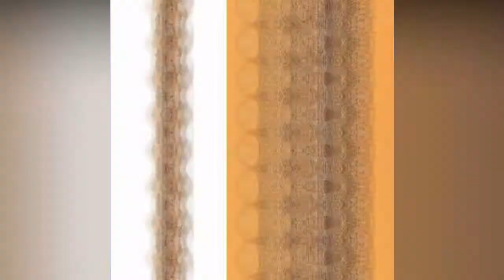American Artist Brings Recycled Materials Back to Life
Artist Brings Recycled Materials Back to Life
What do you see when looking at an unused fork, a screw, a car part, and other scrap? Most of us see something that belongs in a dump, except for Brian Mock, a metal revolutionist who is bringing reclaimed materials back to life in a form of spectacular artwork.
This utterly talented American artist based in Aloha, Oregon, has been exploring art by drawing, painting, and woodcarving from an early age, and developed his creative passion for upcycling back in the 1990s.
After teaching himself how to weld, he gained incredible technical skills that in combination with imagination and experience turn discarded trash into the most breathtaking sculptures of animals, people, robots, cars and other figurative and custom objects that can be both decorative and functional.
The artist often places himself or his dog in pictures for scale so we can truly appreciate the impressive size of his magnificent creations.
Credit: Boredpanda.